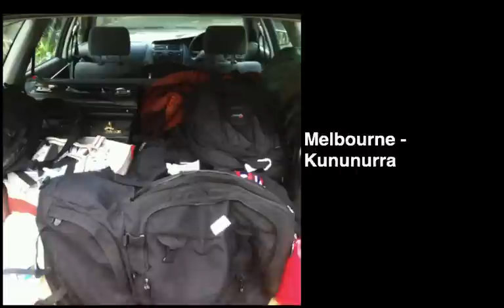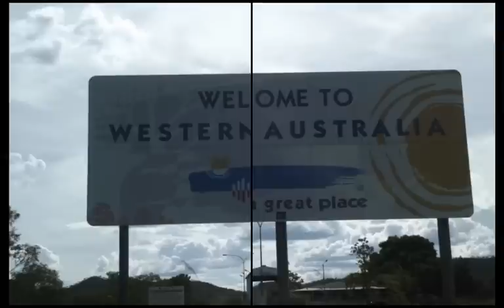Melbourne - Kununurra job hunting trip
This is a slideshow made in iPhoto of the adventure trip from Melbourne, Victoria to Kununurra, Western Australia. Joined by my mate Grubb for 2 days of the 5 day trip.